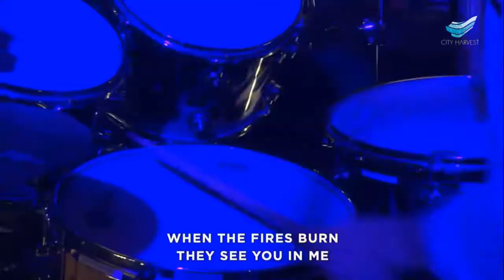You With Me - Malcolm Tay